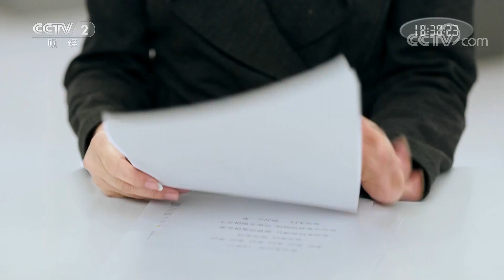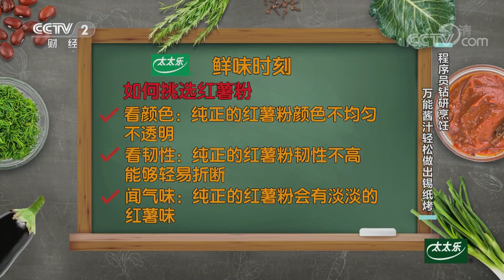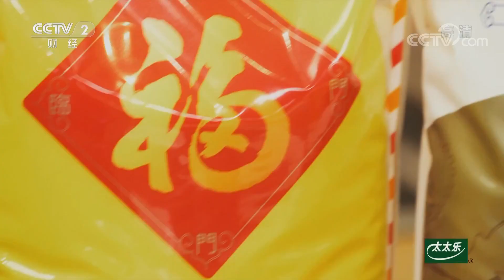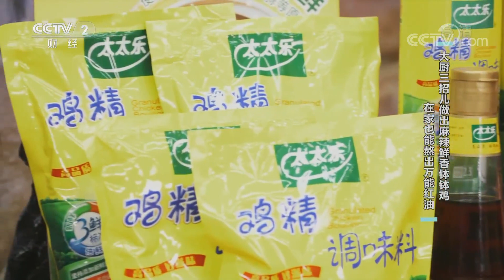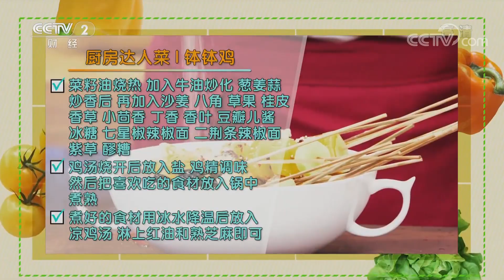《回家吃饭》 锡纸烤出好味道 麻辣鲜香钵钵鸡 20200409 | 美食中国 Tasty China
《回家吃饭》是一档全新模式的软财经节目。周一至周五，当班饭小二会邀请一位专业大厨和一位民间厨艺高手来到厨房进行对决，通过他们的交流与对决，向观众提供菜肴的不同制作方法及分享烹饪妙招和美食小常识。